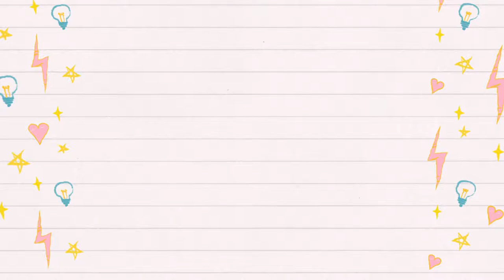Tutorial - Caja recetario parte 2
Y aqui teneis la segunda parte del tutorial de la caja recetario en el que podeis ver cómo forro la parte externa de la caja y las esquina interiores.

Subscríbete a mi canal y dar like al video.